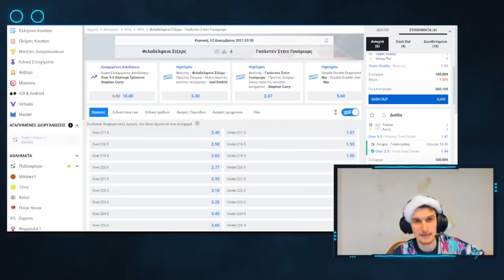ΔΑΣΚΑΛΟΣ ΜAKAVELI: ΣΟΡΡΥ ΕΟΡΤΑΣΤΙΚΕ ΓΟΥΙΛΣΟΝ, ΚΑΙΡΟ ΕΙΧΑΜΕ!!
Ακολουθήστε μας στο Discord για Δωρεάν σημεία από τον Δάσκαλο ΚΑΙ ΑΝ ΘΕΛΕΤΕ ΝΑ ΜΙΛΗΣΕΤΕ ΣΤΗΝ ΕΚΠΟΜΠΗ

Για συνδρομές : Makavelibet.com/shop/

Τα παίγνια που παρουσιάζονται στην εκπομπή αυτή διεξάγονται σε δοκιμαστικό περιβάλλον, αποκλειστικά για λόγους προώθησης. Οι παίκτες δεν πραγματοποιούν πραγματικές συμμετοχές και τα κέρδη που προκύπτουν είναι εικονικά. Αρμόδιος Ρυθμιστής ΕΕΕΠ. 21+. Παίξε Υπεύθυνα.

ΕΠΙΣΗΣ :

Τα ρούχα που φοράει ο Δάσκαλος δεν ειναι αυθεντικά αλλά copies από την Αγία Βαρβάρα και τα ταξίδια που πηγαίνει ο Δάσκαλος δεν είναι ταξίδια αλλά γίνονται σε ειδικά studios με γκριν σκριν.